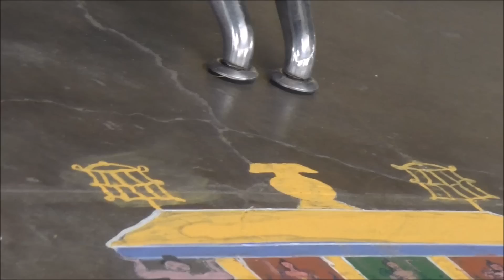126. НАДО МУЖА СЛУШАТЬСЯ, ЭТО БЫЛ ЗНАК. ПОКУПКА ЗОНТА.